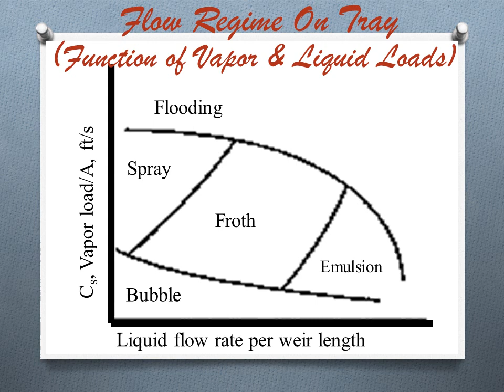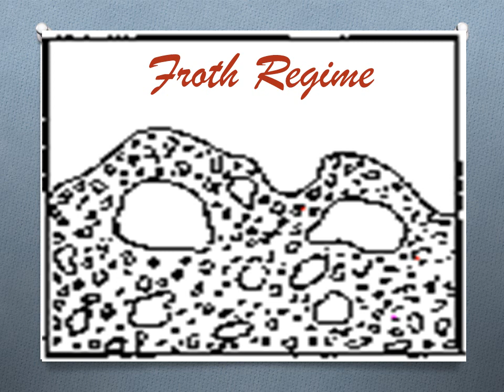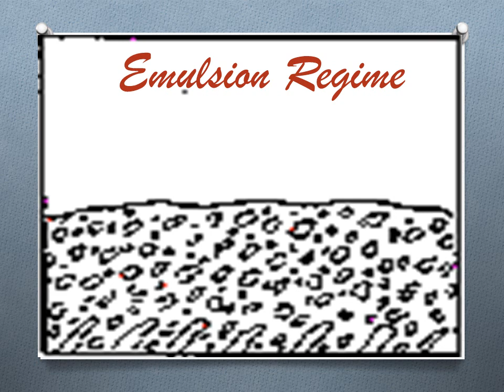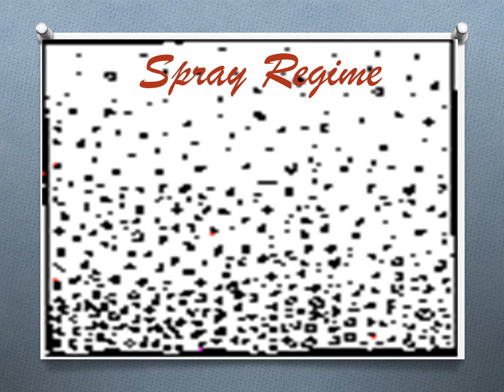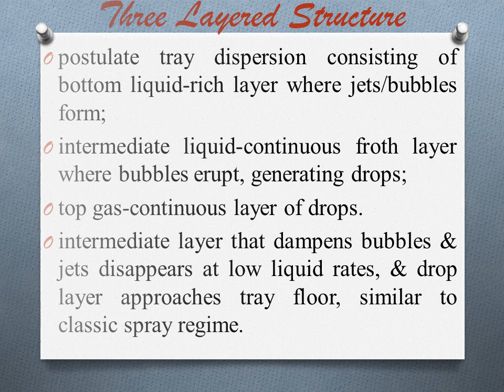Tray Column / Flow Regimes / Froth Regime / Emulsion Regime / Spray Regime / Three Layered Structure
Hello friends. In this video we discuss about the different flow regimes which may occur on trays in a tray column.